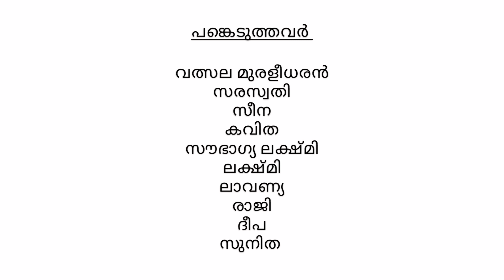THIRUVATHIRAKALI | SHIVARATHRI MAHOTSAVAM 2022